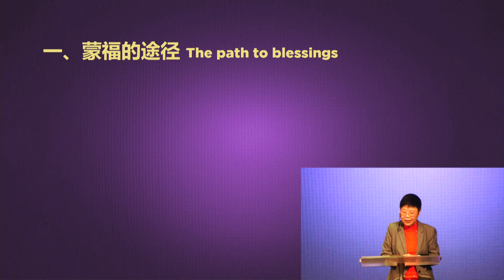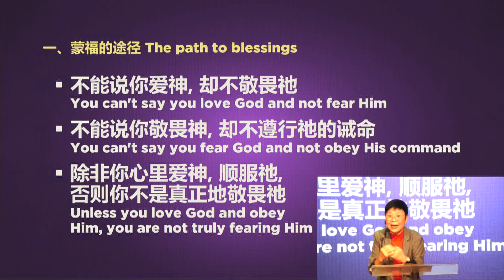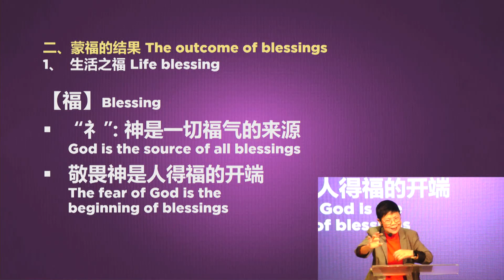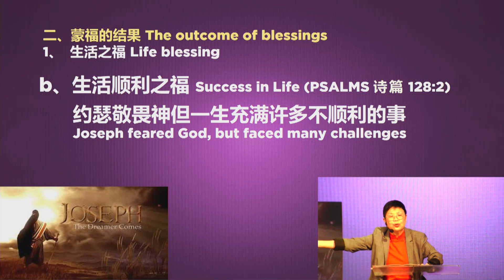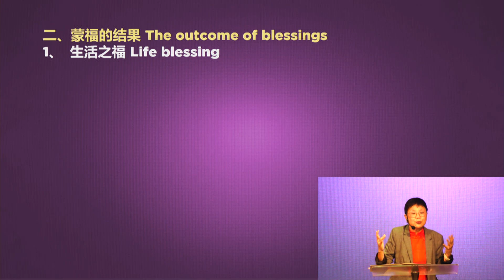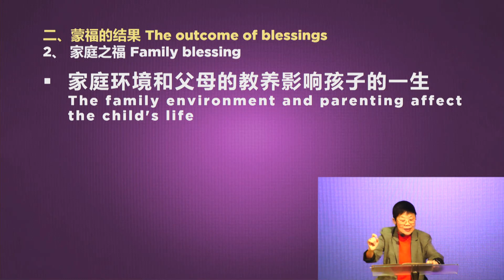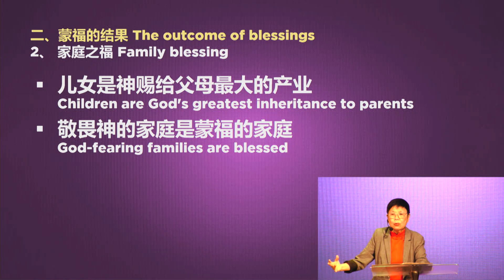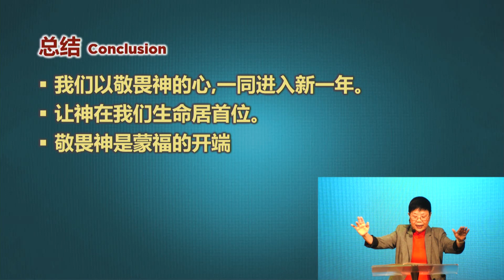ARCHIVE: 圣殿福音教会 - 中文堂信息 - 2023年01月22日